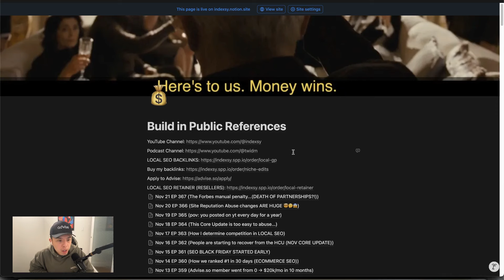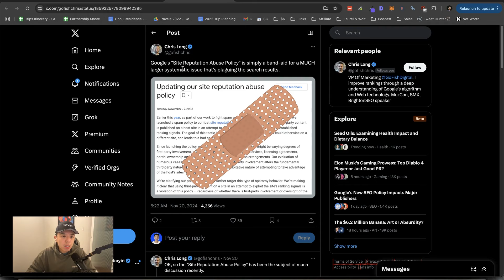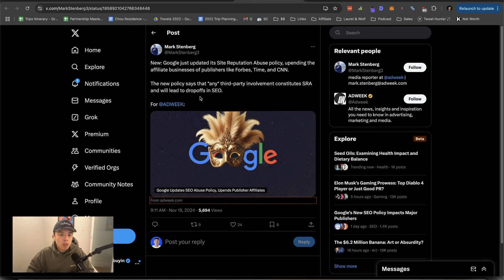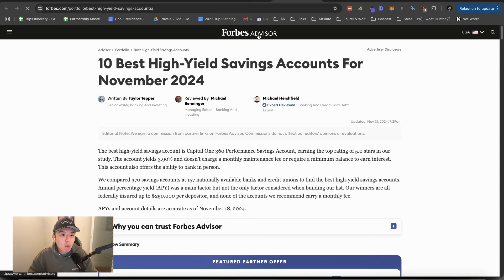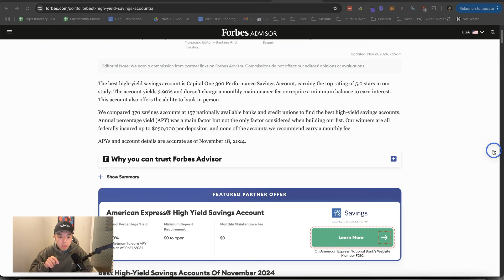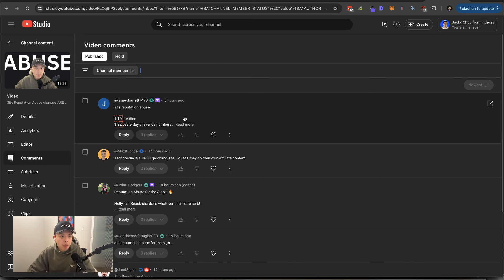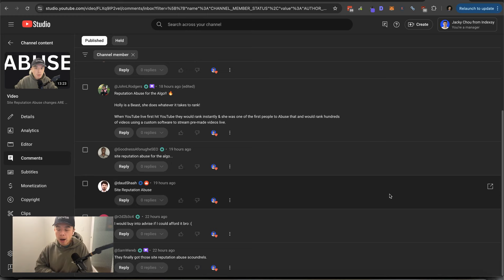The Forbes manual penalty…(DEATH OF PARTNERSHIPS?!) - Building in Public Day 367